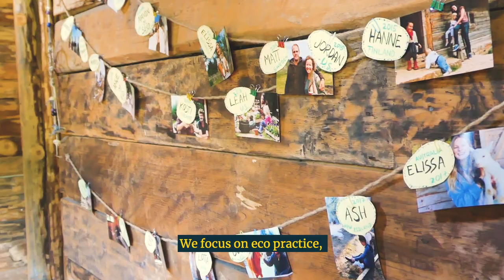Beautiful mountain retreat Vukov Konak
I went to visit the the beautiful Vukov Konak 🇧🇦, and this is what came out of it! It's my first video interview, what do you think? Thanks to 🐺🐐 Vukov Konak 🐐🐺for having me! Remember to visit if you are in the neighborhood!